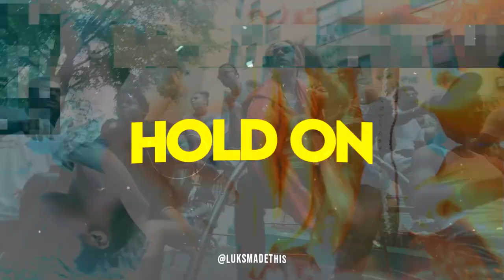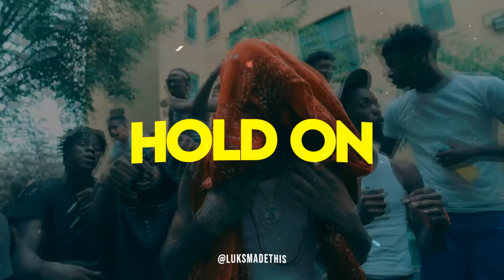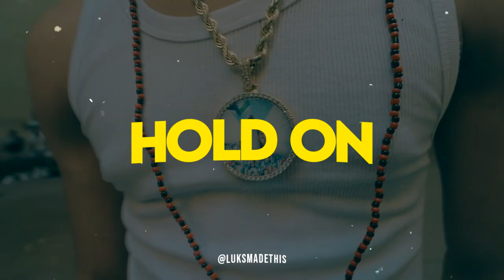(SOLD) 🔥 Kay Flock Type Beat - HOLD ON - FL Studio Project 2022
🆓 FREE Beat Download (Mp3 Tagged version): SOLD OUT
🥭 PURCHASE Flp (Download FL Studio Project): SOLD OUT
💸 Purchase a license of this beat (Buy 1 Get 1 FREE): SOLD OUT

🔥 Sample from Splice
I made the drums from scratch!

143 BPM 🔑 F Major

• The free version of this beat is not free for profit use, that is: you cannot release a song on digital platforms with the free license. You can only release it on youtube (using "prod. Kiddy Luks" in your video title, and of course "Produced by: @luksmadethis" in the description).
• After purchasing the beat, you will receive a license that will allow you to release your song on all digital platforms (all necessary information about licenses can be found on the purchase link), and of course you will need to give me the production credits, on all platforms without exception.
• The FLP is for educational use only, you can use the sounds and the idea of my beat to create another one, but, be creative, don't copy.